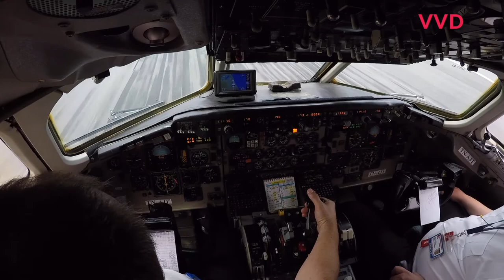Canadian Airways Congo - 2021